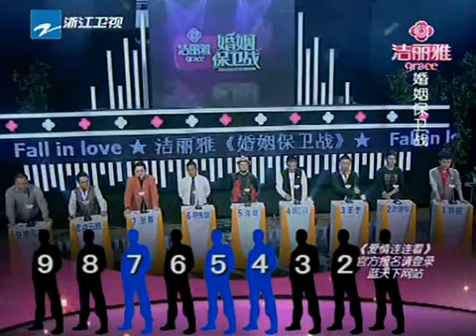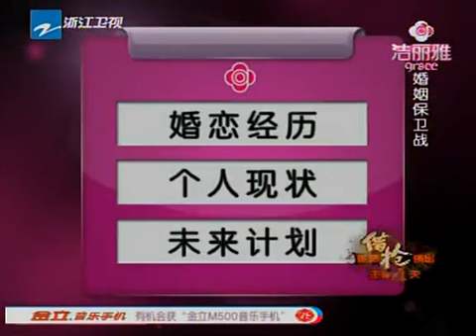综艺 《爱情保卫战》 2011年2月27日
《婚姻保卫战》是国内唯一一档专门为有过婚姻经历的女性治疗情伤、打开心结、重拾幸福的情感互动节目，采用“个性化贴身服务”，针对来到节目的女性，全力搜寻最匹配的男士到场见面，更有专业心理学家、情感专家团队到场解疑答惑，致力于帮助所有希望重新步入婚姻的男女们寻找到另一半。